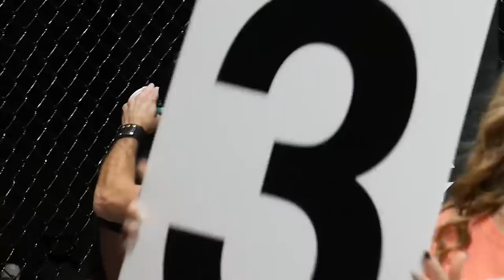Outlaw Fight League - Fall Brawl MMA (11 Fights)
Including main event fight between David "Baby Hulk" Wilson & Mike Phillips.
Presented by Outlaw Fight League.

Fight timeline:
Highlight Reel / Intro - 0:00
Fight 1 (Carmen Gulliksen vs Hannah Ross) - 0:40
Fight 2 (Anthony Zhurk vs Mashkhal Ibrahim) - 8:05
Fight 3 (Jacob Sweitzer vs Roberto Ramero) - 15:59
Fight 4 (Tanner Darling vs Grant Collins) - 26:34
Fight 5 (Kyle Cowart vs Carter Rivenburg) - 29:17
Fight 6 (Anthony Morris vs Anthony Lorenzo) - 35:42
Fight 7 (Chad Simmons vs Omar Haider) - 43:05
Fight 8 (Jeremy Leake vs Dalton Ream) - 53:51
Fight 9 (Landon Messick vs Soufiane Khabil) - 1:02:08
Fight 10 (Joshua Sweeney vs Noah Stewart) - 1:12:41 (Co-main event)
Fight 11 (David "Baby Hulk" Wilson vs Michael Philip) - 1:27:44 (Main Event)

Filmed Nov 13, 2021 at the Rockingham Fairgrounds, Harrisonburg, VA.
Camera A & Edit: Tarik Begic
Camera B: Karl Gabb